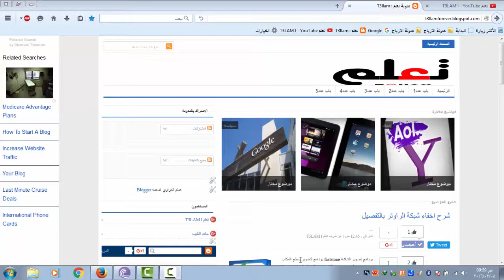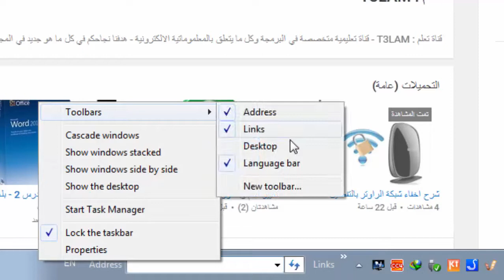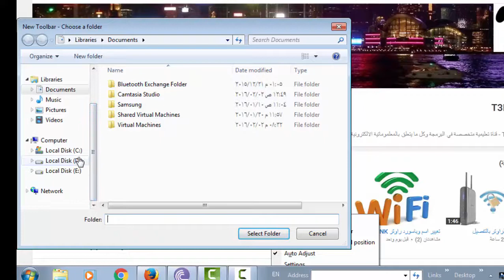كيفية حذف واضافة مختصرات وبرامج وحافظات من والى شريط المهام | الدرس السادس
قناة تعلم : T3lam / قناة تعليمية متخصصة بعلوم التكنولوجيا والمعلومات الالكترونية وكل ما هو جديد بعالم البرمجة والانترنت والبرامجيات والالكترونيات والسوفتوير قناة تعلم هي قناتكم منكم واليكم اشترك في القناة لكي يصلك كل ما هو جديد ولا تبخل علينا بالاعجابات ... اخوكم همام العزاوي
Channel learn: T3lam / educational channel specialized science technology and electronic information and everything is a new world of programming and the Internet, software and electronics Alsovetoar channel learn is your channel of you and you Subscribe to the channel in order to receive all that is new and we skimp with likes. .. brother Humam al-Azzawi